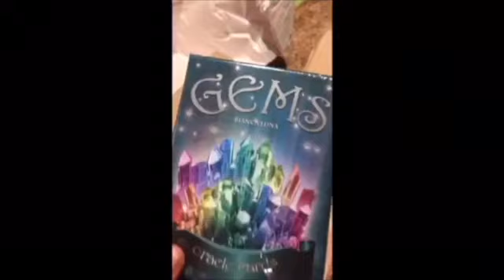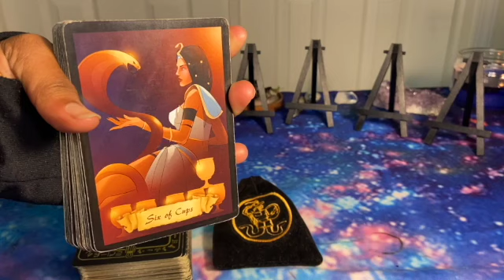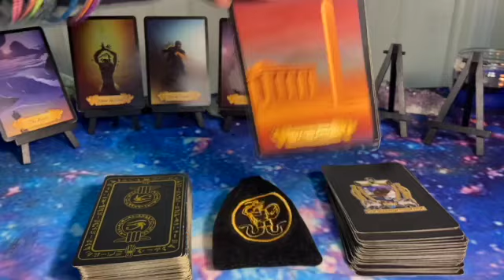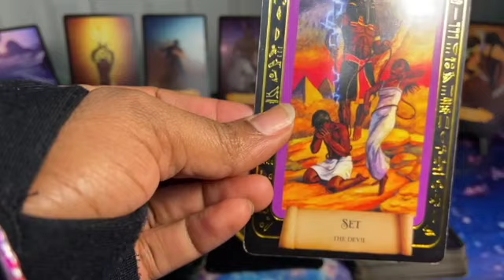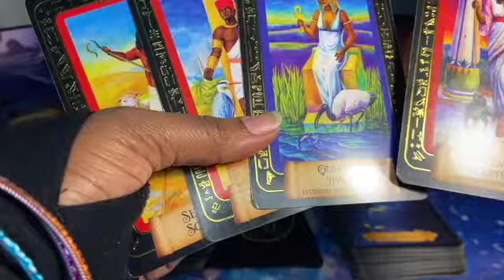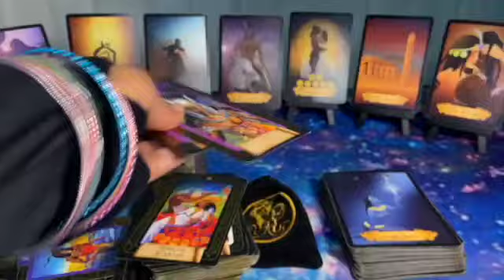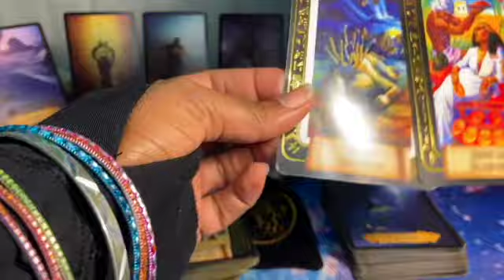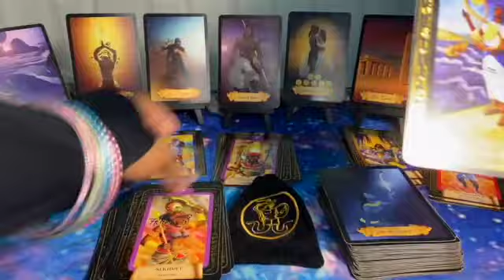YOU'VE AWAKENED AND NOW YOU FEEL MORE CHILDLIKE & CREATIVE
INTRO: 0:00
ASTROLOGICAL DICE: 1:05
NEWZ OV THE NUBIAN: 2:49
VEIL OF ASET: 5:48

💎60 mins 60.00 USD: 2 (7) card reading with your choice of (4) oracle cards

INSTRUCTIONS:
Expect a 24 hour or earlier turnaround time for your readings and REMEMBER, readings will be sent to the e-mail address the receipt or screenshot was sent from or any means that we have previously discussed by email. **Please include which oracle deck you would like to be used in your reading on the email with your receipt. ⚠️ No Refunds after receiving e-mail reading ⚠️
TAROT DECKS:
🎥UNBOXING OF THE VEIL OF ASET TAROT DECK & ASTROLOGICAL DICE:
💎Newz Ov The Nubian Tarot
ORACLE DECKS:

*Universal Laws
Goddess of The Moon Tarot cannot and does not contain medical or mental health advice. The following commentary is for entertainment only meaning information is provided for general informational and educational purposes only and is not a substitute for professional advice. Accordingly, before taking any actions based upon such information, we encourage you to consult with the appropriate professionals. Goddess of The Moon Tarot does not provide any kind of medical or mental health advice, other than those based on personal advice experience. THE USE OR RELIANCE OF ANY INFORMATION CONTAINED ON THIS SITE IS SOLELY AT YOUR OWN RISK. NEVER MAKE LIFE DECISIONS BASED ON A PUBLIC READING OR SOCIAL MEDIA COMMENTARY. ©️ 2022 Goddess of The Moon Tarot